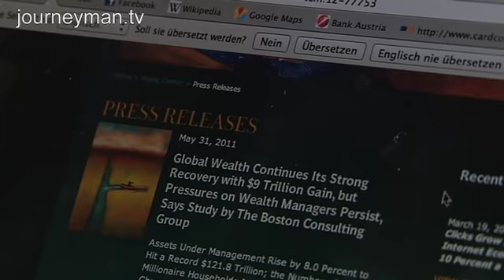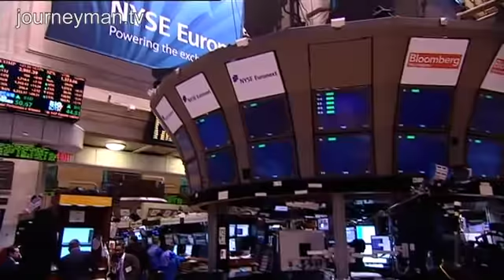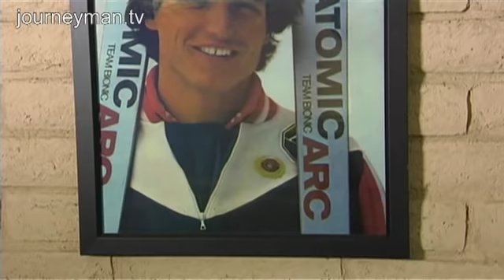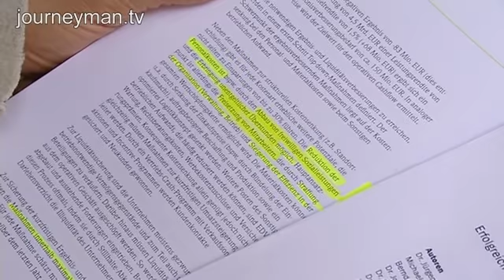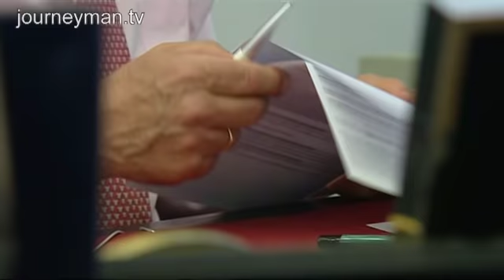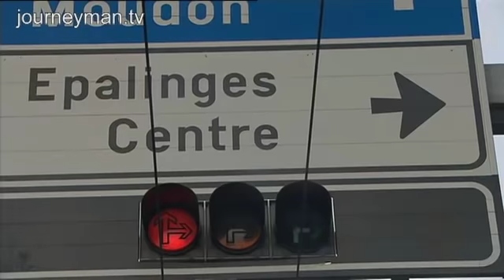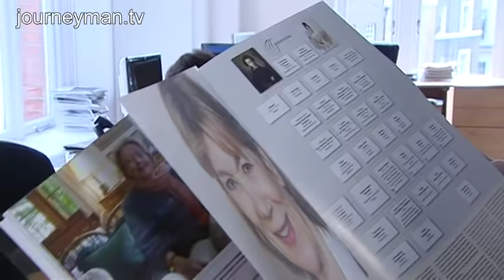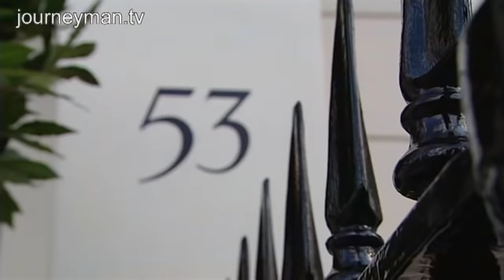Inside The World Of The Global Super-Rich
Richie Rich Gets Richer: The widening gap between the world's rich and poor.

As countries like Greece and Spain struggle under massive debts that are impoverishing its people, the elites around the world are getting richer and richer. This report looks at the ever widening gap.

"There are customers that have all the way up to 100 vehicles in their garage." Torsten Muller-Otvos from Rolls Royce tells us. Each one costs about half a million and last year Rolls Royce sold more cars than ever before in their 100-year history, but then the luxury industry knows no crisis. Since 2009 the rich have become on average 6 percent richer. So while one in six Americans now has no health insurance, Manhattan's 58 billionaires have gotten richer. As Manuel Koch points out the ratio of return expected by the rich has totally shifted, "People used to be happy making three million profit. Today companies like Apple account for 6 billion profit. That's profit! Not turnover." But despite their greater income the super-rich aren't too happy about the idea of their tax loopholes being closed. In their minds they give back, even if its not through taxes. "I know a lot of rich friends who have charities...when they reach a certain level they give back to the community. So I think less tax is always better than too much." But as the world struggles through a financial crisis and the globe-trotting elite continue to grow wealthier, there's not much evidence they have their communities interests at heart.